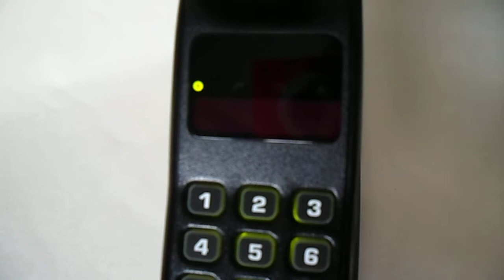8900x2 Retro Brick Phone